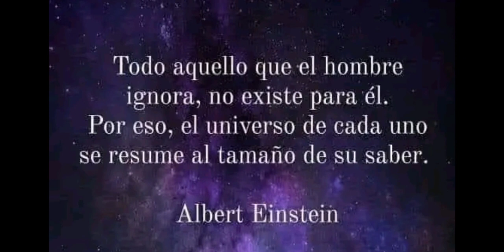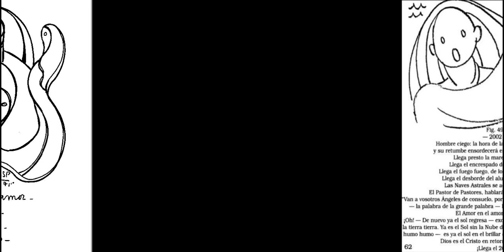PARRAVICINI EL PROFETA - PSICOGRAFÍAS - NUEVA VISIÓN EN LATINO AMERICA . Amniz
Conviértete en tu propio Maestro. Y deja a los demás, ser lo que son... o lo que tiene la capacidad de ser. Y sigue adelante en positivo. Amniz